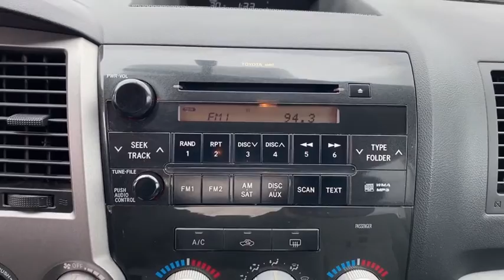2011 Toyota Tundra_4WD_Truck Green Bay, Appleton, Oshkosh, De Pere, Kaukauna WI 47889D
Brown Used 2011 Toyota Tundra_4WD_Truck available in Green Bay, Wisconsin at Le Mieux Toyota and Son. Servicing the Appleton, Oshkosh, De Pere, Kaukauna, WI area.

Brown 2011 Toyota Tundra CrewMax 4WD 6-Speed Automatic Electronic i-Force 5.7L V8 DOHC i-Force 5.7L V8 DOHC 6-Speed Automatic Electronic 4WD Brown.Recent Arrival!Awards:* 2011 KBB.com Brand Image AwardsReviews:* If you haul a lot of stuff and/or people the Tundra is up for the job. Depending upon configuration the payload can exceed one ton and towing capacity can reach 10400 pounds. Pulling that load can be the available 5.7-liter V8 with 401 pound-feet of torque. Source: KBB.com